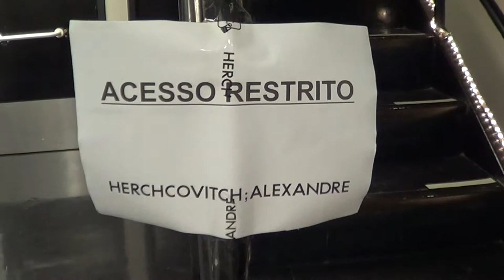GTL NO SPFW - DAY 3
O terceiro dia de SPFW foi longo e maravilhoso! Estive presente em 2 backstages, do Alexandre Herchkovitch e do Ronaldo Fraga! As duas coleções estão baphônicas, quero tudo! Assista até o final que tem MUITAS celebs neste dia!

Vamos ao segundo backstage do dia 2 do SPFW? A Ellus vem com tudo e traz do Marrocos muito ouro, prata e areia! O desfile e os looks são baphooooos e quero todos!

Acompanhe o vídeo até o final que tem celebs pelo lounge.

Não se esqueça de dar um like no vídeo e se inscrever aqui no canal! Acompanhe também as nossas mídias sociais e o blog: